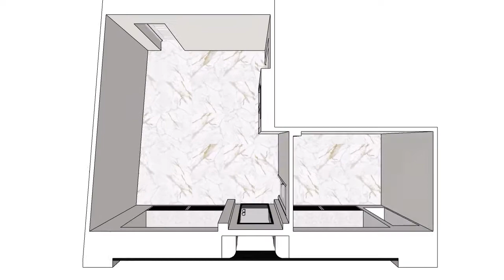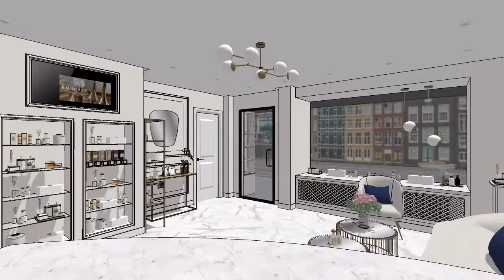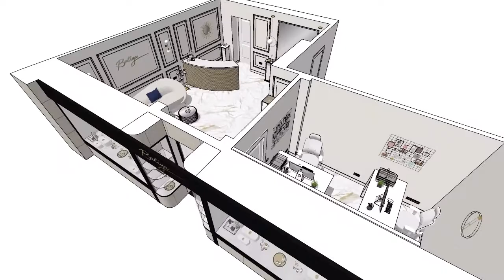Showroom in Germany from Bilopolska interior design